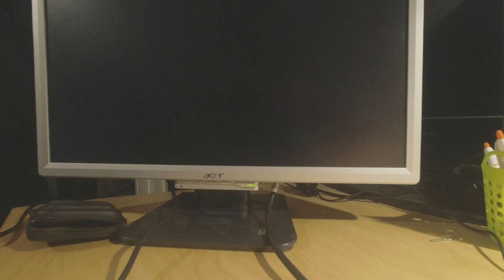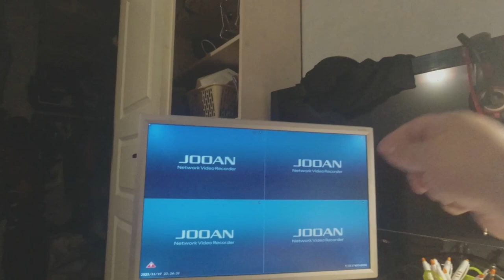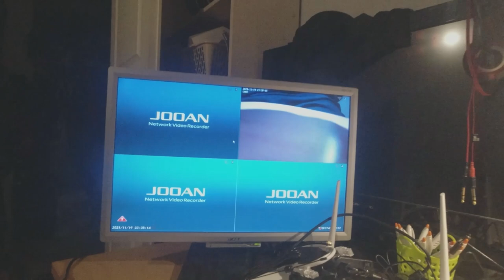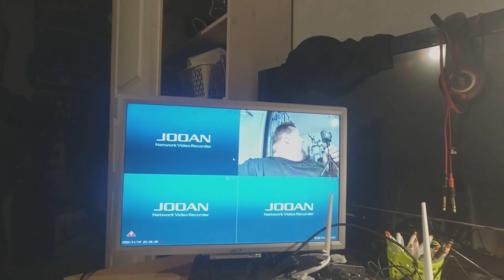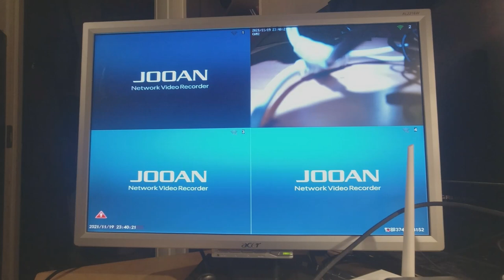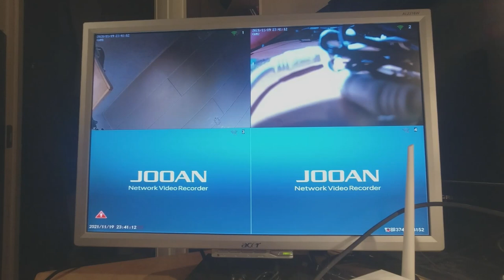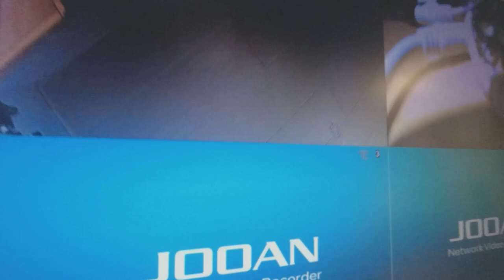Valvonta Kameroitten Testikasaus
Moi tässä valvonta kameroitten testikasaus mitkä tilasin pondwell lin suomalaisesta verkkokaupasta lapualta. nopee toimitus ja hyvä asiakaspalvelu... alla linkki heidän kauppaan

ja phonentin varkkokaupasta koodilla Tubekeijo saa puhelimista -10€ muut tuotteet-10%  ja linkki alla 👍👍👍

facebuukissa myös arvonta jos tulee tarpeeksi eli 10 000 tykkäystä niin
ps5 voi olla vaikka sinun alla linkki